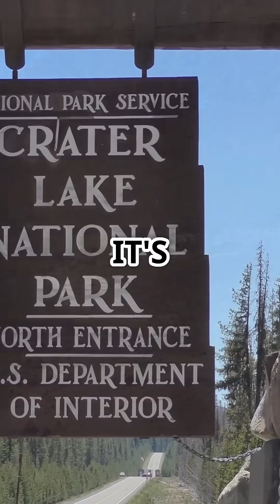Wolfe Creek Crater: A Meteorite Scar You Can See!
What happens when a 50,000-tonne meteorite slams into Earth?
Australia’s Wolfe Creek Crater is one of the few places where you can still see the impact—perfectly circular, untouched, and sacred.

But here’s the twist: Indigenous Dreamtime stories tell a different origin...

Stay till the end for a trivia question that might surprise you—and don’t forget to explore more unforgettable places with Snackable Geography. 🌍

🎯 Call-to-Action

📍 Watch until the end—you won’t believe how it ends!